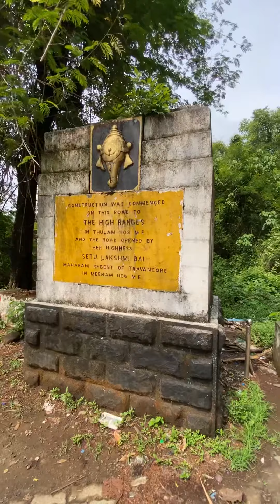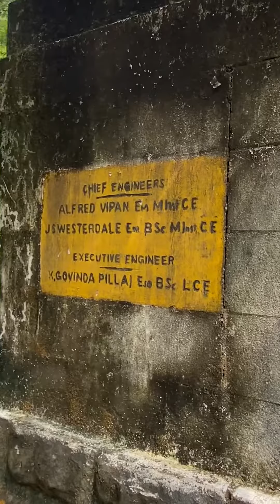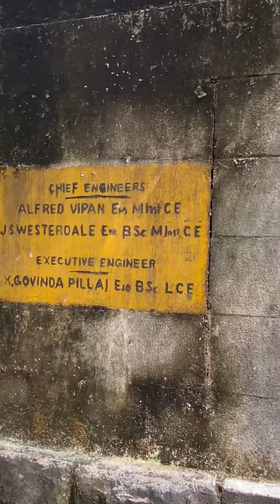90 വർഷത്തെ ചരിത്രം / റാണി ലഷ്‌മി ഭായ് തമ്പുരാട്ടി / aluva munnar road